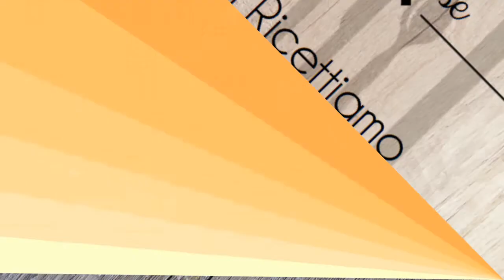Ricettiamo.info Grazie per questo stupendo 2017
Auguri di natale - Auguri 2018